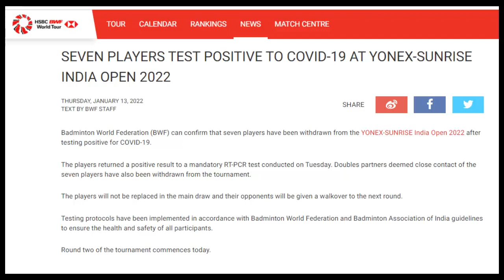AHSAN/HENDRA KE 8 BESAR INDIA OPEN 2022 - BELASAN PEMAIN INDIA MUNDUR BERJAMAAH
langkah mohammad ahsan dan hendra setiawan belum terbendung, unggulan pertama ganda putra tersebut lolos ke babak perempat final India Open 2022 setelah mengalahkan wakil India Bhaskar/Capil 21-17, 21-9.
sementara kabar kurang mengenakkan menimpa pemain tuan rumah dimana sebanyak belasan pemain harus mundur dari india open 2022 karena kasus covid 19 yang dialami oleh 7 pemain di turnamen india open 2022.
News : Indosport.com